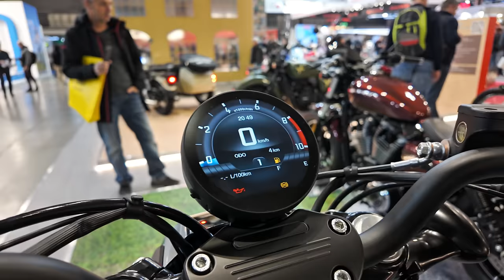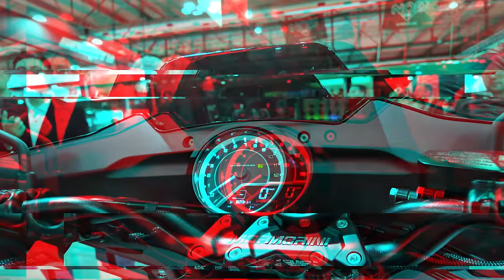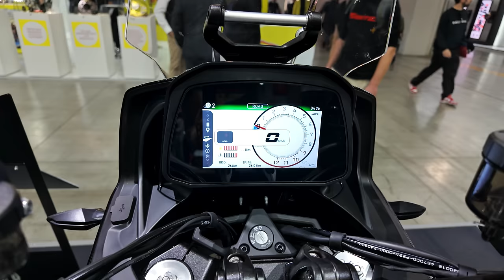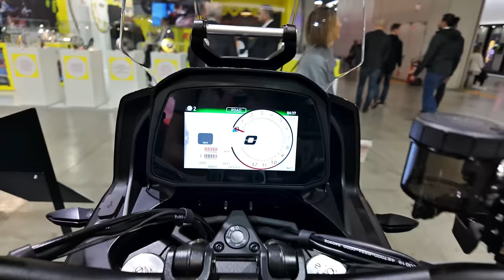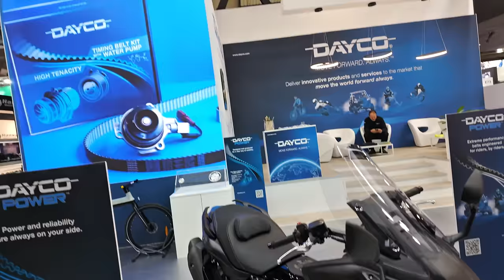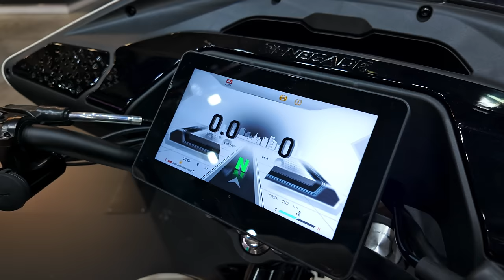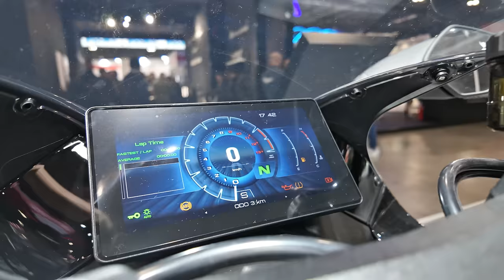ECIMA 2024 - Czy jesteś gotowy na takie nowości !?!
Zobacz, jakie nowości zostały zaprezentowane podczas targów ECIMA 2024 ! Poznaj moim zdaniem najciekawsze modele od Moto Morini, SWM, Benda, Zontes czy QJ Motor! Czy jesteś gotowy na te emocjonujące premiery z Eicma? 😉

0:00 Intro
0:15 SWM i kilka ciekawostek
3:00 Moto Morini
7:02 Harley Davidson X440
7:33 Benelli Leoncino Bobber 400
8:15 Keeway Cruiser, N302V
9:40 Morbidelli NR352
11:07 Poduszki powietrzne do jednośladów
12:14 Benda Napoleon 250, Benda Rock 300
13:52 CF-Moto 900 NK
14:02 Polski akcent w Mediolanie ( Shima, Rebelhorn )
15:15 QJ Motor SRK921, SRK450 RR
16:57 UM Motorcycle Renegade ST, Riverdale 401
18:01 Zontes 703T, 703R, 703RR
19:14 QJ Motor SRV 125, SRV12, srv600v